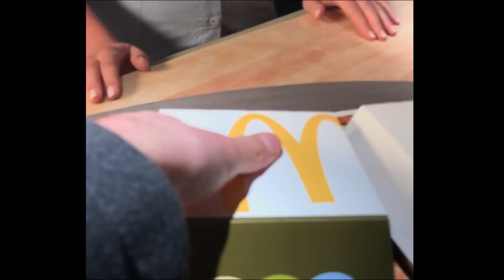Burger Drwala. Lepsza strona zimy.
Wielka kula śnieżna, a w środku McDonald’s®. Drwal zaprosił na wielkie wydarzenie w Lublinie.